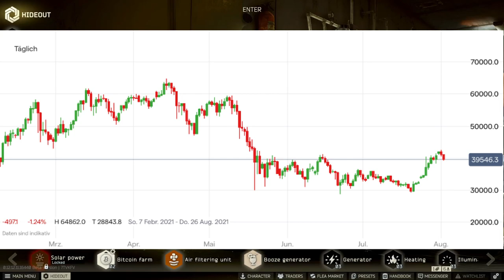Top 5 Tarkov Hideout Ausbau Deutsch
Der EFT 12.12 Unterschlupf ist ausgebaut und es zeigen sich die Top 5 Hideout Stationen die am meisten Sinn machen gebaut zu werden. In Tarkov müssen  zwar fast alle Stationen gleichmässig ausgebaut werden, dennoch kann man Schwerpunkte setzen wo man seine Rubel am besten zuerst investieren möchte. Dieser Tarkov Unterschlupf Guide soll Dir bei der Orientierung helfen damit Du etwas gezielter die Basis ausbauen kannst | Escape from Tarkov von Battlestate Games

0:00 Intro
0:26 Hideout Management Skill
3:11 5 - Die Filter
4:08 4 - Die Bitcoin Farm
5:25 3 - Das Intelligence Center
6:40 2 - Die Bibliothek
8:15 1 - Die Scav Box
11:29 Erwähnenswerte Station